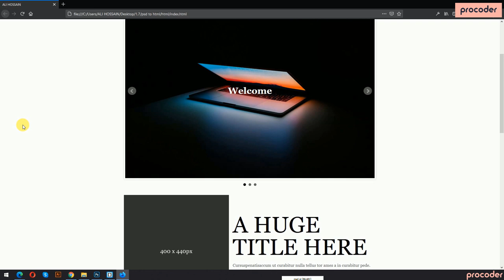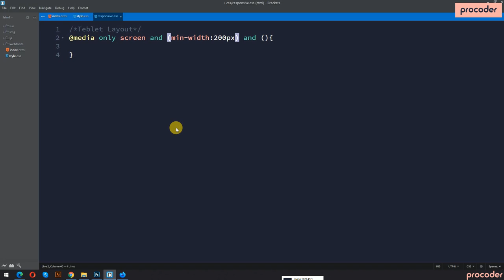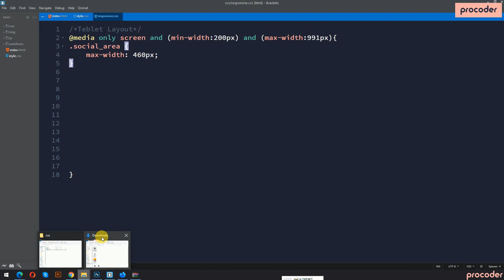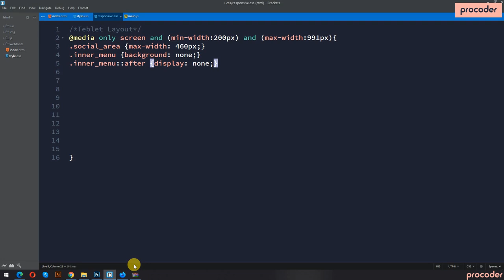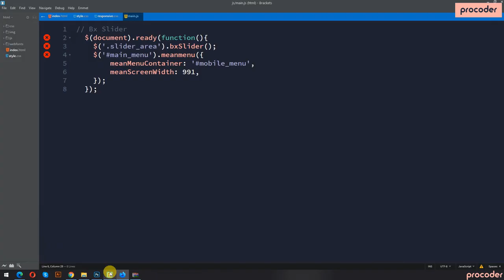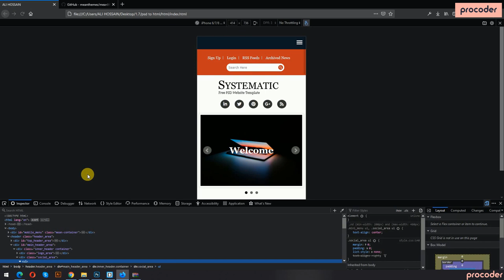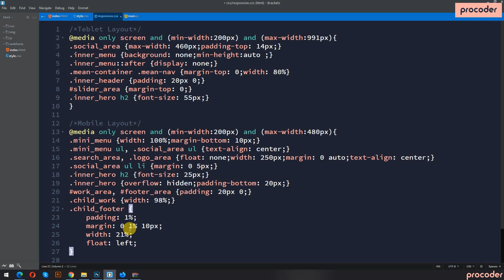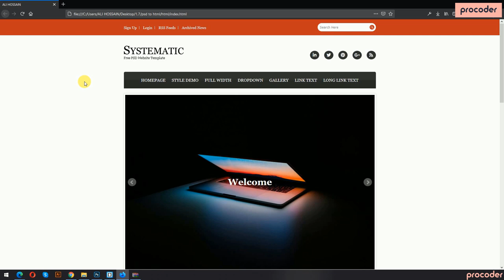Responsive Web Design | PSD to HTML for Beginners in Bangla | Part 1.7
যদি আপনি একজন Web Developer হতে চান তবে PSD to HTML হতে পারে আপনার প্রথম ব্যাসিক স্টেপ। তাই আপনি PSD to HTML করতে চাইলে আপনাকে HTML, CSS, JavaScript, এবং Adobe Photoshop শিখতে হবে। ব্যাসিক জানলেই হবে।

আজ Responsive Web Design কিভাবে করে সেটা দেখালাম। আপনি যদি একটা website কে responsive না করতে পারেন তবে খুব বেশি দূর যেতে পারবেন না। আর আমি চাইনা আপনি থমকে যান। প্রতিটা সেকশান কোড করার সময় কি কি বিষয় মাথায় রাখা উচিৎ এবং কিভাবে সঠিকভাবে কোড করতে হয় বলেছি।

এই ভিডিও সর্ম্পকে আপনার মতামত জানান। কোডে কোন সমস্যা হলে procoder facebook group এ কমেন্ট করুন।

🔴 PSD to HTML for Beginners

🔴 How to Become successful a Web Developer

ধন্যবাদ।